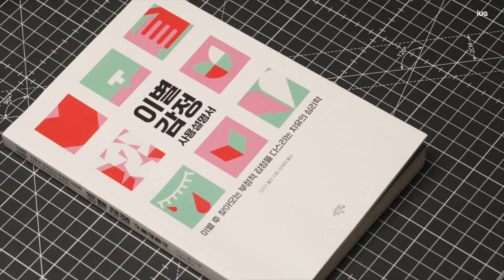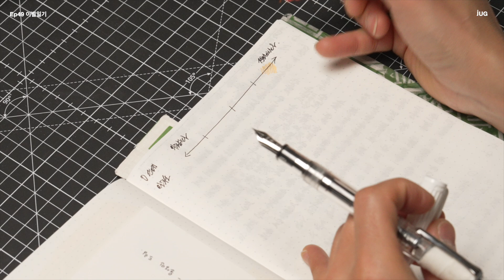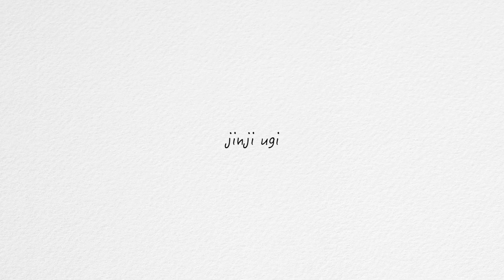[이별일기] 헤어지고 너무 힘들 때 4단계로 써보기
살면서 참 힘들고 어려운 것 중에 하나가 이별입니다. 누군가를 만나서 잘 사귀고 행복하게 지내는 것도 중요하지만  끝난 관계를 잘 정리해 주는 것 또한 중요합니다. 저도 끝맺음을 잘못하고 회피하고, 상처를 치유하기는커녕 썩을 때까지 방치하는 나쁜 습관이 있었는데요. 저처럼 관계 정리에 어려움을 겪는 분들을 위해 만들어 봤어요. 부디 저와 같은 분들에게 작은 도움이 되길 소망합니다. 감사합니다.

• 📙 일기 쓰기 제대로 해보고 싶다면? 책 ⌜퍼스널 저널링⌟

00:00 intro
01:56 준비 - 익숙함 체크하기
02:28 Lv1. 부정하기
03:59 Lv2. 방황하기
07:39 Lv3. 시작하기
11:06 Lv4. 자유 찾기